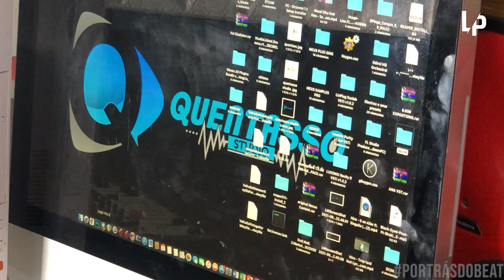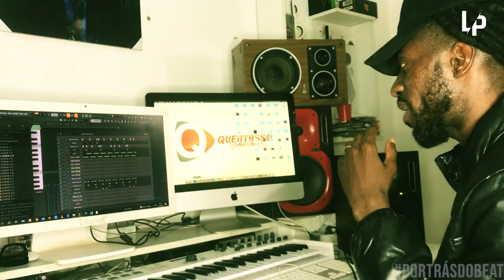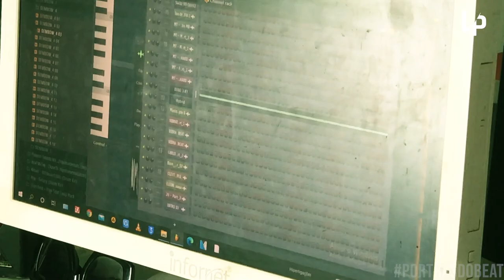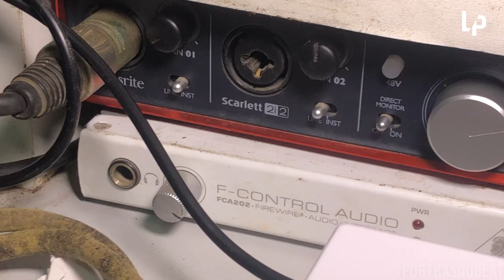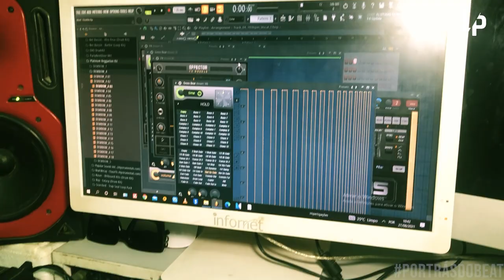PORTRÁSDOBEAT T1E02: Cleyton M - Slow Motion c/ Dj Aka M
Arcanjo Coxe, nome artístico do produtor Dj Aka M, nos fala da história por trás da música "Slow Motion" do cantor Cleyton M, onde falou também da história da sua carreira.

Aproveitamos também disfrutar o beat a ser desconstruído no FL Studio.